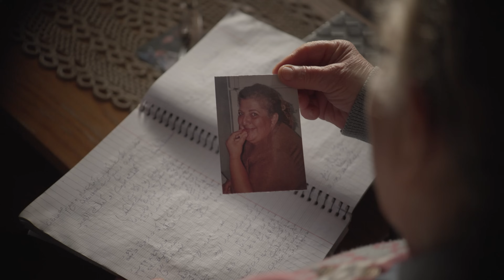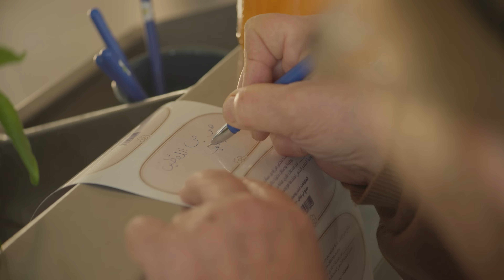Selfless Shelves: Women of Lebanon and their Mouneh. The Documentary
Now available at Carrefour Supermarket in Lebanon
مونة من القرى. نساء لبنان يصنعن الخير في المنزل. الوثائقي